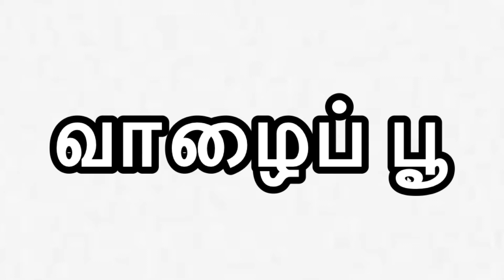Plantain Flower in Tamil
This video shows you how to pronounce Plantain Flower in English and Tamil!